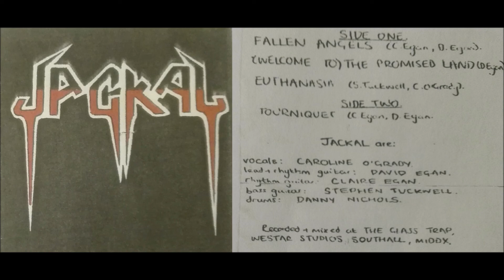Jackal - demo 1988 (uk)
1. Fallen Angels
 2. (Welcome to) the Promised Land
 3. Euthanasia
 4. Torniquet